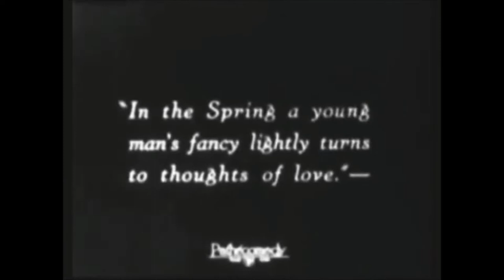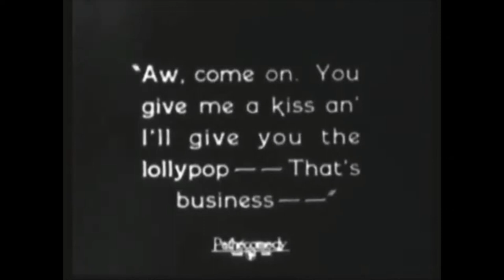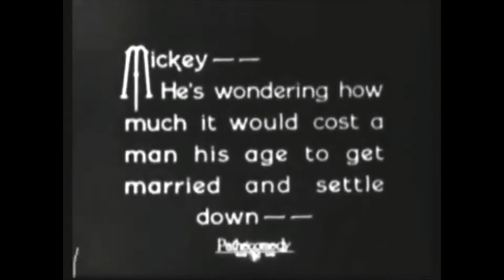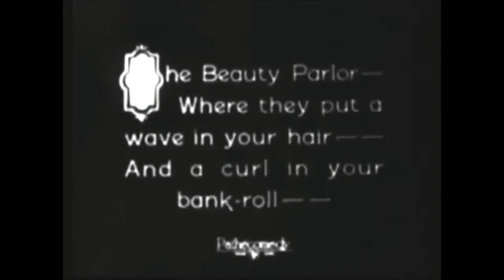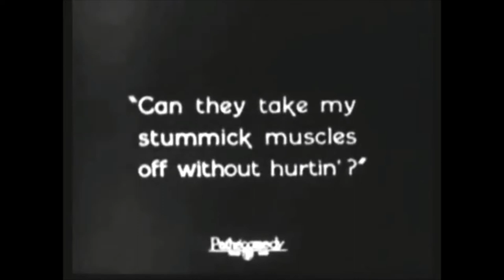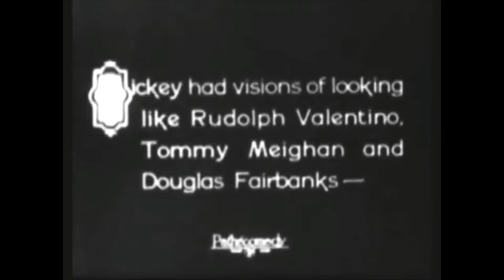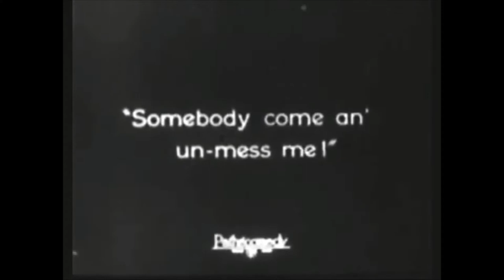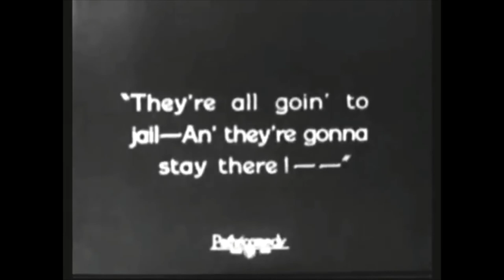Ivadell Carter The Love Bug 1925 Our Gang extra Hal Roach Little Rascal Silent Classic Comedy short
Hal Roach studios used a lot of kids as actors and extras. Many of them did not continue acting, went on to live regular lives and some of these kids have been totally forgotten, learn enough to put a name to the unknown faces.

The Love Bug 1925-The boys have crushes on the girls but have a weird way of showing it.
Joe Cobb – Joe
Jackie Condon – Jackie
Mickey Daniels – Mickey
Allen Hoskins – Farina
Eugene Jackson – Pineapple
Mary Kornman – Mary
Sonny Loy – Sing Joy
Johnny Downs – tough kid
Peggy Ahern – Peggy
Ivadell Carter – girl getting picked on
Dorothy Morrison – Farina's girlfriend
Florence Lee – Grandma
Joseph Morrison – father of Farina's girlfriend
William Gillespie – beauty parlor manager